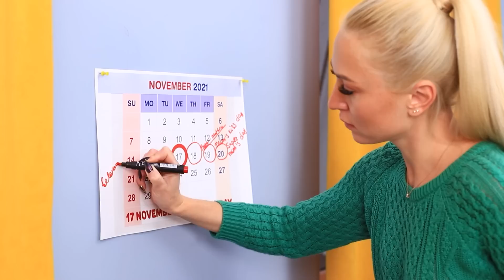Mia Mamma mi Vuole Bene Solo per I miei Soldi / Ragazza Miliardaria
È bello quando i genitori ti vogliono bene. Ma non è bello se ti amano solo per I tuoi soldi!